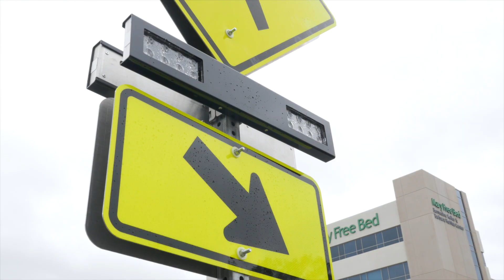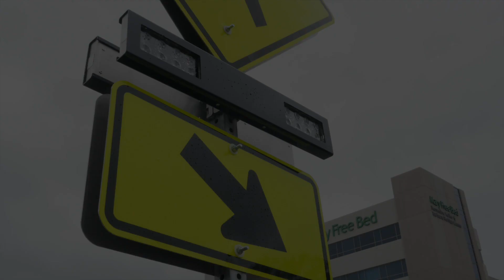Mary Free Bed and Grand Rapids Mayor Unveil Crosswalk Safety Beacon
The crosswalk in front of Mary Free Bed Rehabilitation Hospital is safer for pedestrians now, thanks to flashing beacons that alert drivers to stop.

The City of Grand Rapids has installed a Rectangular Rapid Flash Beacon (RRFB) system at the midblock crosswalk on Wealthy Street near Cass Avenue. The system has LED light panels that flash when a pedestrian activates the pushbutton to cross the roadway.
Pedestrians should still make eye contact with drivers and proceed with caution into the crosswalk.

The RRFB system is the culmination of efforts by the Mary Free Bed Wellness Committee and Security Services, which worked with the City of Grand Rapids to address crosswalk safety for employees and other pedestrians. Mary Ann Coroneos, a long-time Mary Free Bed Guild member also was instrumental in drawing attention to safety concerns at the crosswalk. Mary Ann came to Mary Free Bed for rehabilitation in 2011 after sustaining a spinal cord injury in a fall. Her room overlooked the crosswalk.